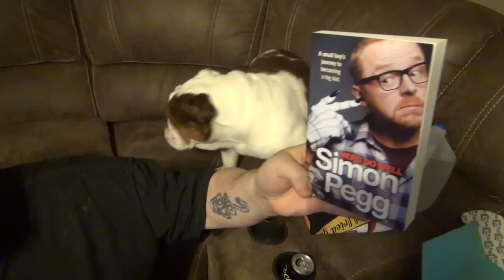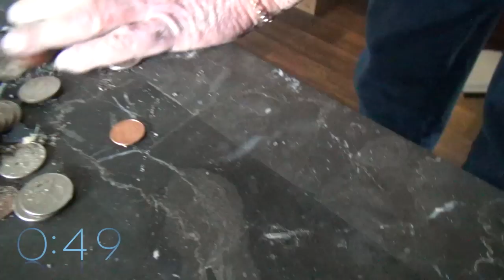PICKLEBOY'S BET WITH GRANDPA!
Vlog #303 - Today, Pickleboy cuts his hair, opens a nerdblock and shows footage of a bet he made with Grandpa..

WANNA WRITE GRANDPA?:
Charles Green